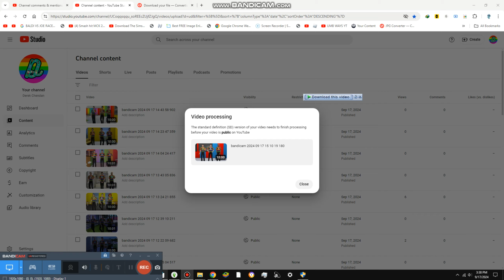Swimming Cold Water in Pool {10,551{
Today we are swimming cold water in pool and it is so relaxing g it’s warm outside right now